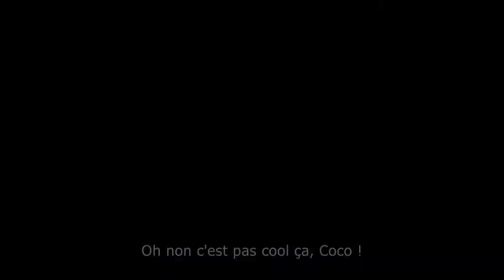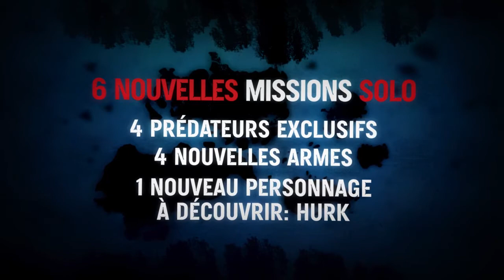Far Cry 3 - Deluxe Bundle Trailer HD